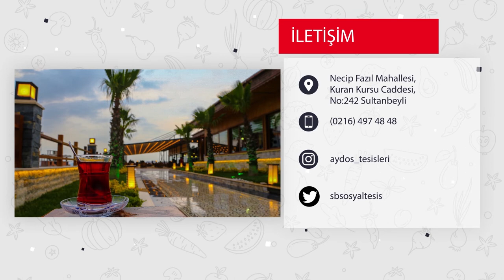Sultanbeyli Aydos Sosyal Tesisi (Reklam Filmi)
Reklam filmi yaptırmak istiyorum?
Reklam filmi nasıl yapılır?
Tanıtım filmi nasıl yapılır?
Tanıtım filmi yaptırmak istiyorum?